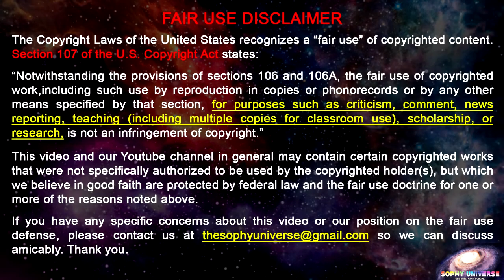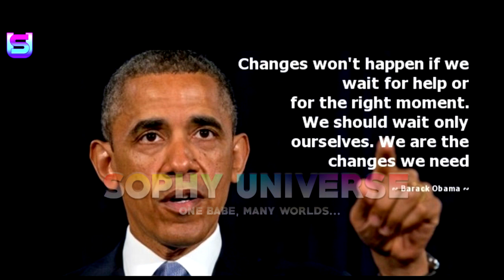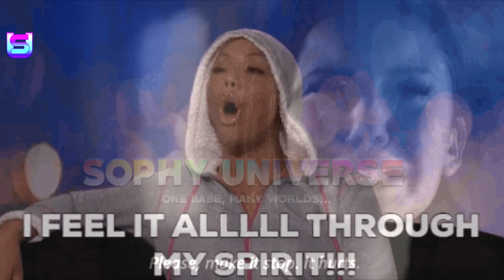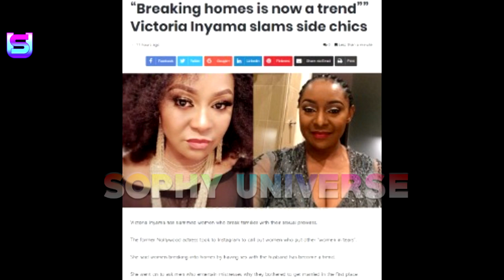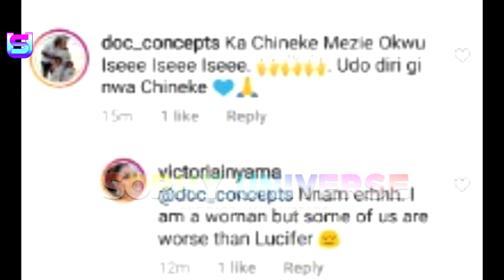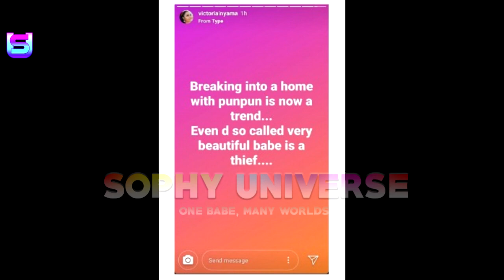SIDECHICK WAHALA: MESSAGE TO SIDECHICKS AND SOME MARRIED WOMEN